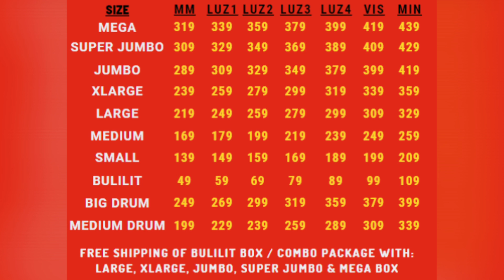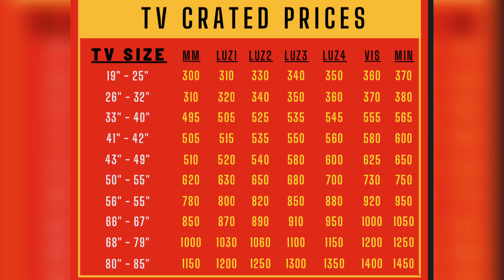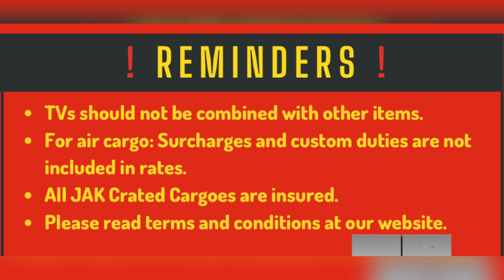IMEREX BER MONTH UPDATED PROMOTIONAL RATES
IMEREX BER MONTH PROMOTIONAL UPDATED SHIPMENT RATES

“SEND LOVE, WE DELIVER”

INTRNATIONAL BRANCHES
Imerex SAUDI ARABIA
Imerex Cargo United Arab Emirates
Imerex Cargo Taiwan
I-Merex Group of Companies USA
@imerex Philippines For more inquiries pls follow Imerex fb page ❤️

🎵 Track Info:

Title: Feel Good by MusicbyAden